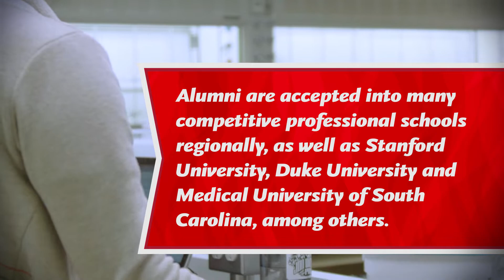Biochemistry and Biotechnology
Gain valuable research experiences when pursuing an undergraduate biochemistry or biotechnology degree at Minnesota State University Moorhead.